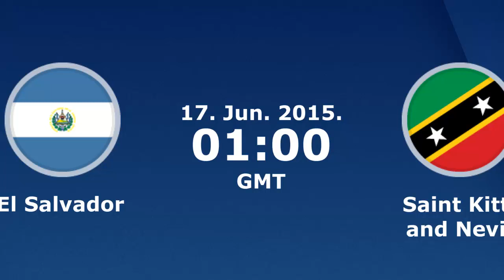Saint Kitts y NEVIS Vs EL SALVADOR Previa y ANÁLISIS del PARTIDO (Eliminatorias CONCACAF 2021) 🇰🇳-🇸🇻